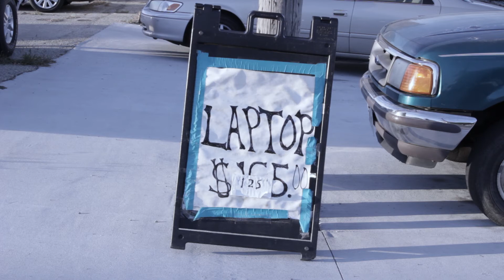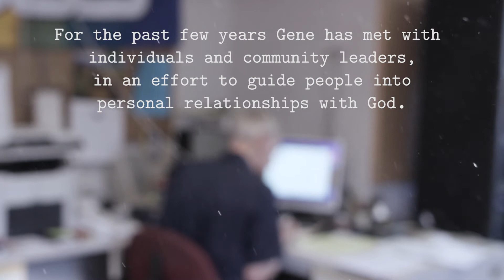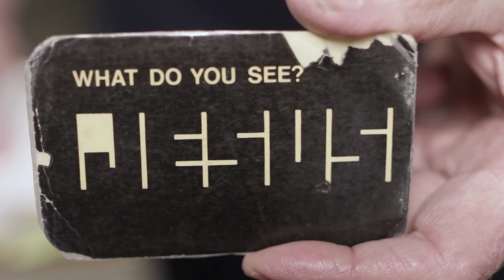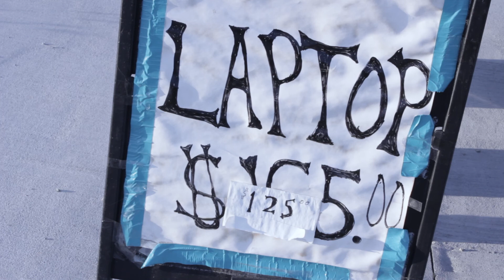GENE’S COMPUTER SHOP - Short Documentary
Gene and Donnell, best friends in their 80’s, run a computer repair shop out of a storage container.